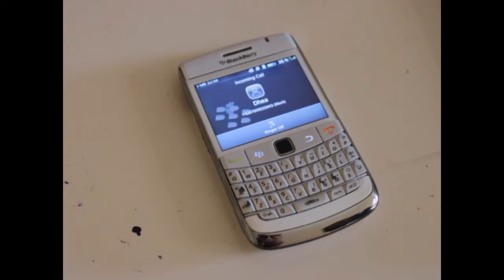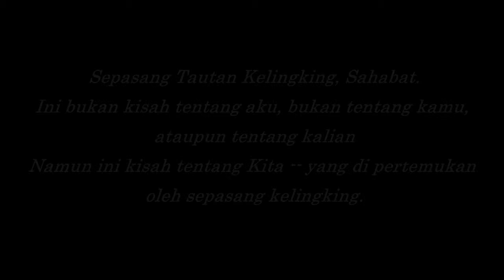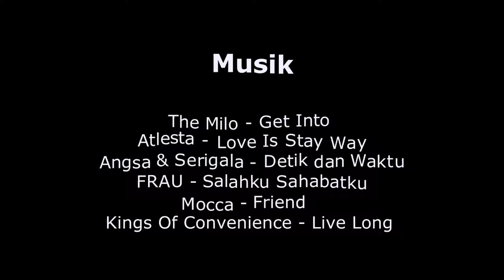LIMA | Short Movie